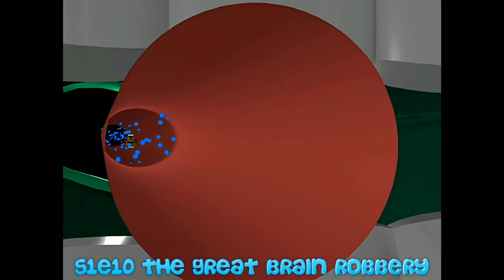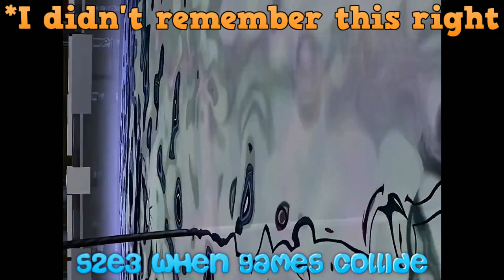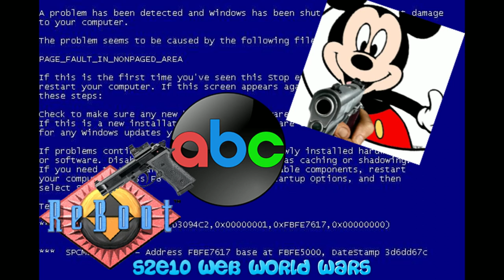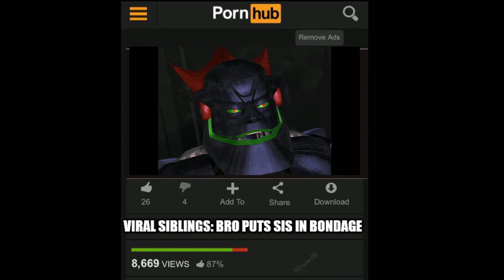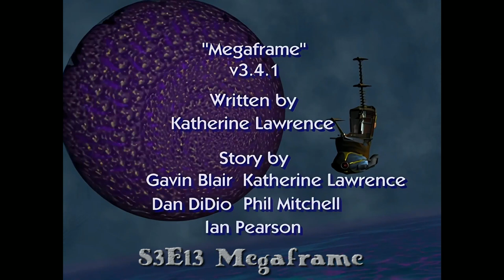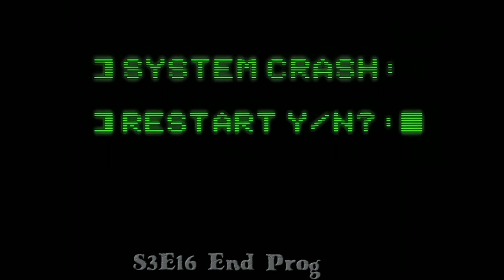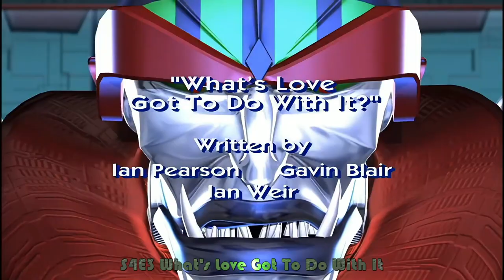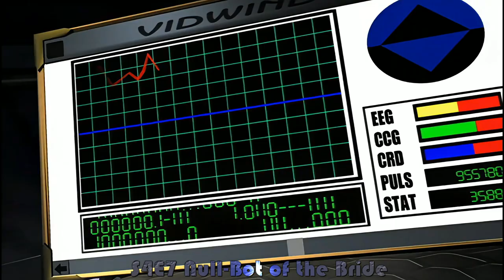Reboot : Retrospective and recap - First CGI Cartoon from Canada 90s - fond memories and thoughts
00:00 Intro times

00:43 S1E1 The Tearing
02:55 S1E2 Racing the Clock
04:21 S1E3 Quick and The Fed
06:31 S1E4 Medusa Bug
08:17 S1E5 he Tiff
08:24 S1E6 In the Belly of the Beast
09:57 S1E7 The Crimson Binome
11:05 S1E8 Enzo The Smart
12:22 S1E9 Wizards, Warriors and a Word from Our Sponsor
13:33 S1E10 The Great Brain Robbery
14:51 S1E11 Talent Night
18:03 S1E12 Identity Crisis, Part 1
18:42 S1E13 Identity Crisis, Part 2

20:28 S2E1 Infected
22:06 S2E2 High Code
23:48 S2E3 When Games Collide
26:22 S2E4 Bad Bob
30:18 S2E5 Painted Windows
32:45 S2E6 AndrAIa
33:50 S2E7 Nullzilla
36:10 S2E8 Gigabyte
38:11 S2E9 Trust No One
41:02 S2E10 Web World Wars

49:14 S3E1 To Mend and Defend
54:55 S3E2 Between A Raccoon & A Hard Place
57:41 S3E3 Firewall
1:01:14 S3E4 Game Over
1:09:08 S3E5 Icons
1:11:45 S3E6 Where No Sprite Has Gone Before
1:13:01 S3E7 Number 7
1:15:09 S3E8 The Episode with No Name
1:18:10 S3E9 Return of the Crimson Binome
1:21:13 S3E10 The Edge of Beyond
1:25:54 S3E11 Web Riders on the Storm
1:30:16 S3E12 Mousetrap
1:35:21 S3E13 Megaframe
1:40:12 S3E14 Showdown
1:45:36 S3E15 System Crash
1:50:39 S3E16 End Prog

1:56:38 S4E1 Daemon Rising
2:00:25 S4E2 Cross Nodes
2:02:43 S4E3 What's Love Got To Do With It?
2:07:54 S4E4 Sacrifice
2:13:15 S4E5 My Two Bobs
2:17:01 S4E6 Life's a Glitch
2:19:37 S4E7 Null-Bot of the Bride
2:25:37 S4E8 Crouching Binome, Hidden Virus